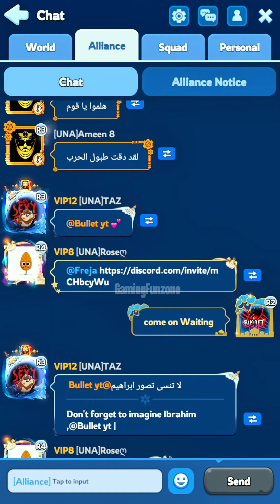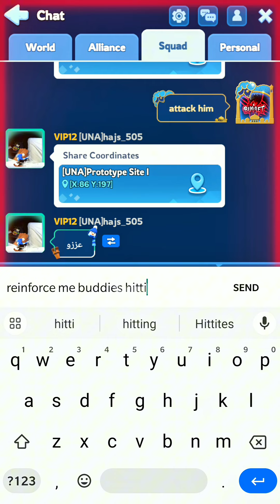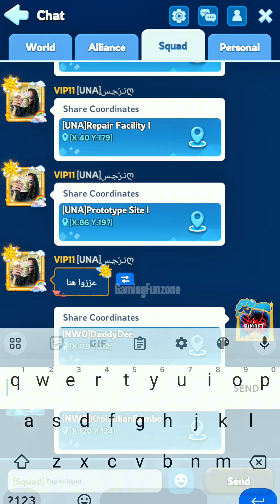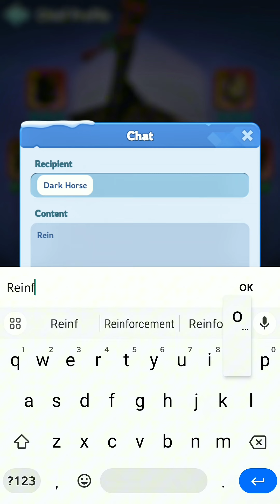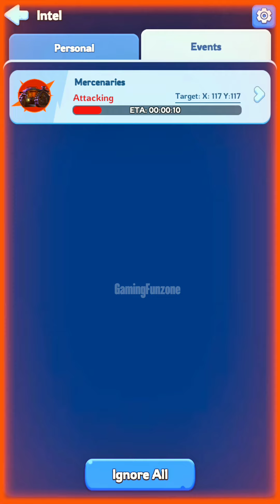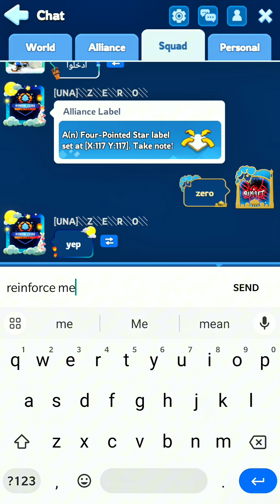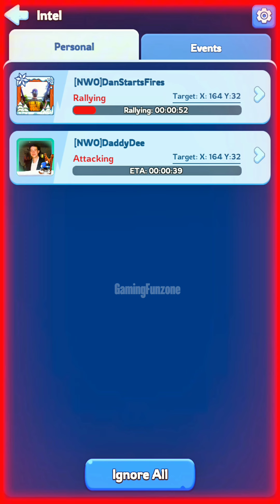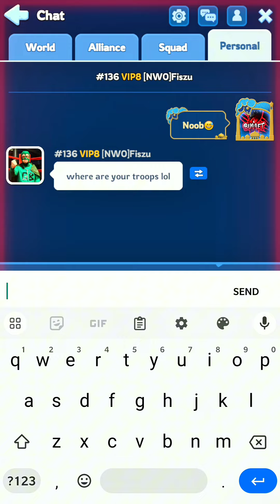🥵 Whiteout Survival 🥶 | Intensity At it's best 🥵 Foundry #129 Vs #136 ( 22 vs 30) 😱😱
What a Battle!! What a Power show!! Whales Eat Each other🥶📌Hi My Beautifull Viewer ( I,m Gaming Funzone  aka Bullet) You Can find alot games to Relax your mind here.Family Friendly and Much more to offer here.Have a Like & Subscribe To Make My Day.God Bless You
18+ Content
viral videos
trending videos
famous videos
pubg gaming
pubg
fun for kids
BULLET GAMING
Night Races
Let's Play
Gameplay
Walkthrough
Tips and Tricks
Best Strategies
Game Reviews
Game Mods
Multiplayer Gameplay
Speedrun
Easter Eggs
Game Tutorials
Top 10 Games
Game Challenges
Game Updates
Gaming News
Spicemen Zero
sololeveling Arise